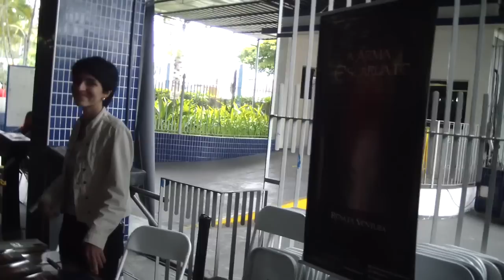INVADINDO O ESPAÇO #3 - ANIME POINT - CANAL HERO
Cobertura do evento ANIME POINT realizado na FEUC em CAMPO GRANDE NO RIO DE JANEIRO .